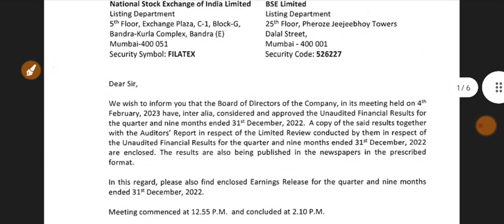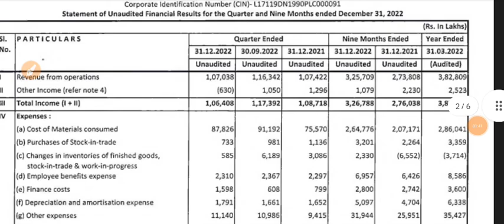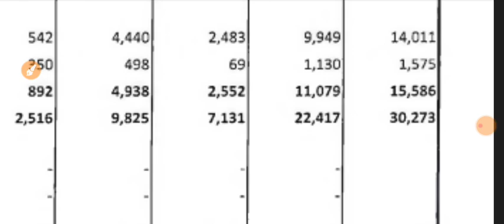Filatex India Q3 Results 2023 | Filatex India Limited Share Latest News